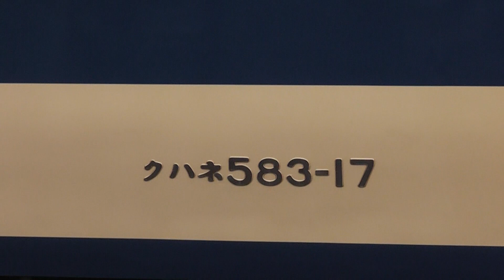秋田駅で展示中の583系 2/2 2017.4.9